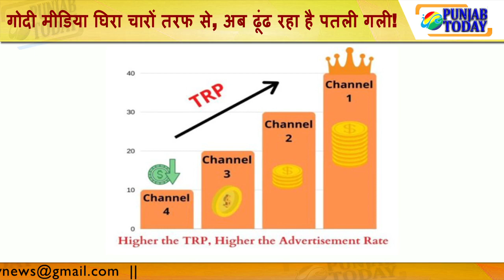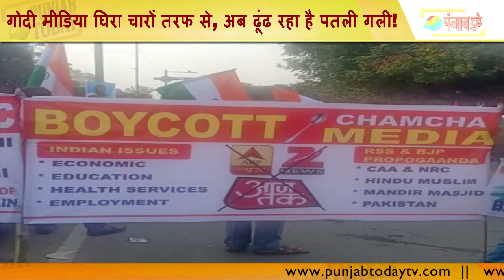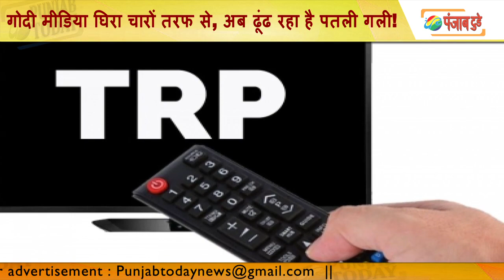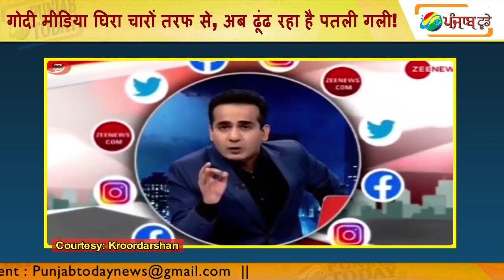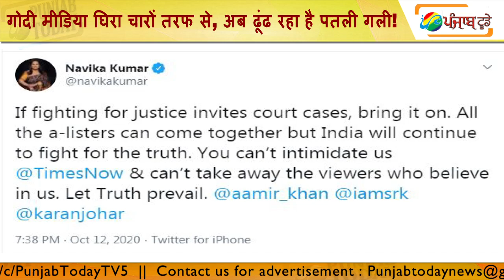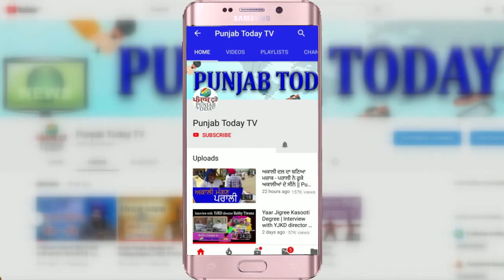Godi Media घिरा चारों तरफ से, अब ढूंढ रहा है पतली गली | Arnab | Salman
Navika Kumar | Arnab Goswami | Salman Khan | Shahrukh Khan | Bollywood | TRP |